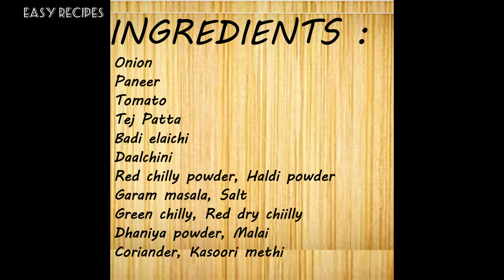Paneer Do Pyaaja | Rich and Tasty | 10 Minutes Curry | EASY RECIPES by Rachna Khare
Today we will make very tasty Sabji of Paneer Do Pyaaja. It is a very delicious sabji of Paneer. You should definitely try out this sabji and enjoy it with your family and friends.